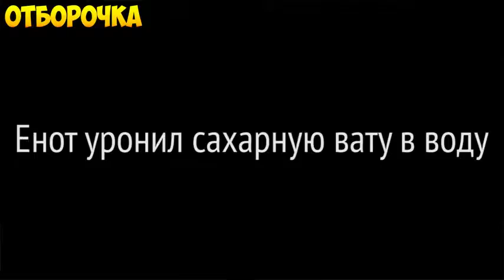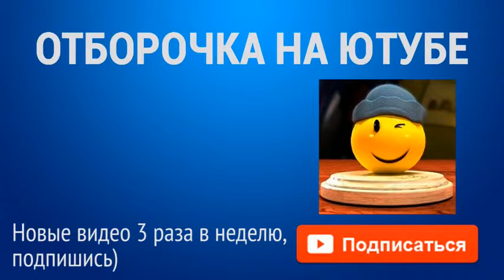ЛУЧШИЕ ПРИКОЛЫ 2016 ЯНВАРЬ Самые смешные приколы Январь 2016 Выпуск 179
Лучшие топ приколы, юмор, позитив,  смешные ролики, подборка видео, Coub Кубы
каждую неделю на канале Epic Panda!

смешные приколы, юмор, позитив и глвное подборка видео для настроения на целый день.

Если вам понравилась топ подборка от  Epic Panda
есть 4 способа помочь каналу в развитии:
1. Делитесь видео в соц. сетях;
2. Смотрите рекламу (изредка можно :p);

Топ подборка Coub каждую неделю, где юмор, Кубы, смешные приколы, позитив слиты едино в ролики на канале Epic Panda.